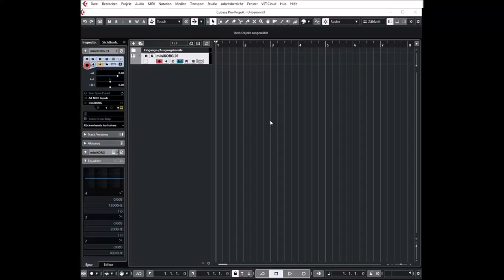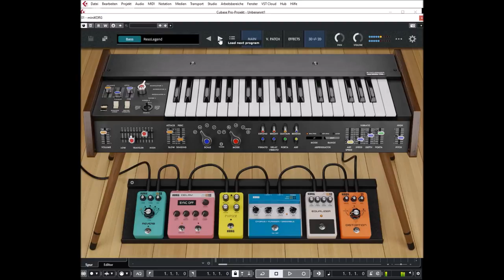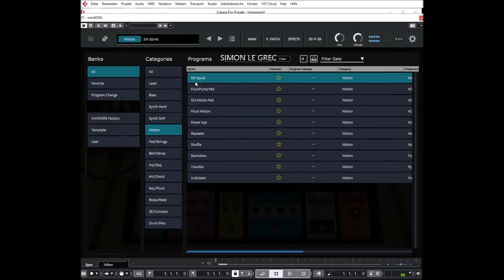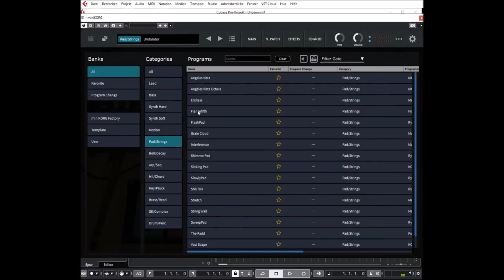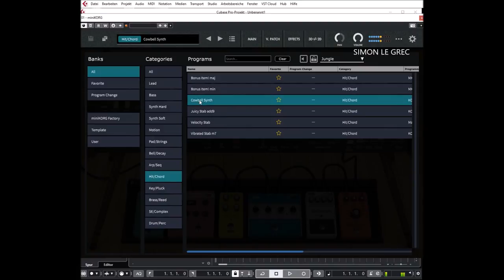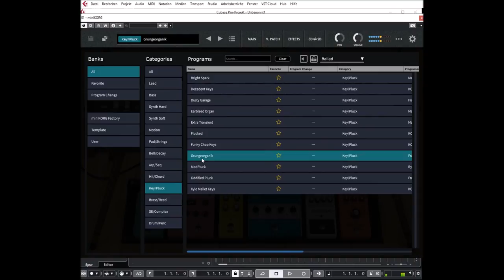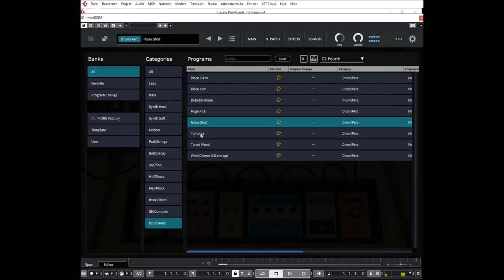Korg Collection 3 | miniKORG 700S VST | Categorized Preview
The original miniKORG 700S was a 2VCO, 2VCF, 1EG, 1LFO monophonic synthesizer. Because synthesizers were not as common as they are today, its circuitry was unique. For example, when developing the triangle wave oscillator, the engineers aimed to create a circuit that produced a beautifully musical sound rather than a scientifically accurate one.
In addition to the oscillator circuit, the low and high pass filters were combined into a single, unique part called the Traveler Controller, which was a distinctive feature of KORG’s early synthesizers.
Instead of a more traditional ADSR style envelope, the miniKORG700s allows the user to control the shape of the sound with two sliders; one that controls attack time and decay time, and one that controls sustain level and release time. These quirks and more have all been faithfully reproduced in the software version.

The miniKORG 700S for Mac and Windows not only faithfully recreates the functionality and sounds of the original miniKORG 700S’s various parameters, but also includes many additional capabilities that bring the synthesizer into the modern era, and make it suitable for any music production environment.

There are more than 150 preset programs included with the miniKORG700s, split into 13 different categories like leads and basses. Ranging from sounds overflowing with vintage flavor to complex timbres you wouldn’t think could be created with such a simple interface, there is a huge variety of sounds available to choose from. Of course, you can add your own sounds to the library as well.

The graphical user interface (GUI) of the miniKORG 700S for Mac and Windows has realistically recreated the appearance of the original miniKORG 700S in both 2D and 3D. You can freely switch between the two, opting for the experience of using a hardware synthesizer or the convenience of a software synthesizer. There are also three screen sizes you can easily switch between to fit your environment without affecting the image quality for both the standalone and plugin versions.
In addition to the GUI, the various plugin parameters can also be controlled using MIDI CC, allowing you flexible, real-time control via a MIDI controller or Digital Audio Workstation

Chapter:
00:00 Lead
02:58 Bass
04:55 Synth Hard
06:13 Synth Soft
07:12 Motion
08:13 Pad - Strings
09:21 Bells - Decay
09:58 Arp - Seq
11:14 Hit - Chord
11:39 Key - Pluck
12:09 Brass - Reed
12:45 SE - Complex
13:34 Drum - Perc